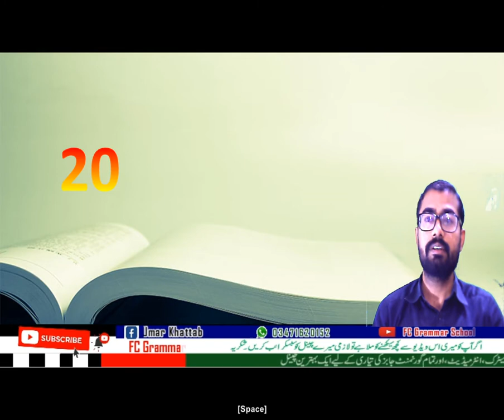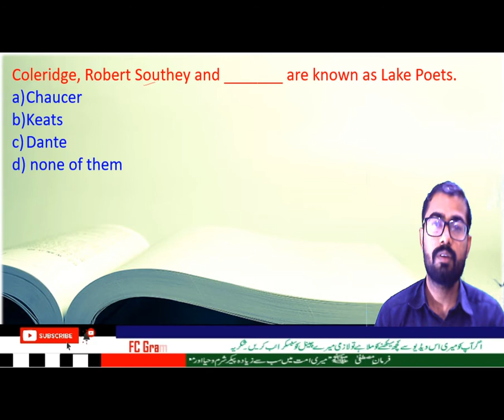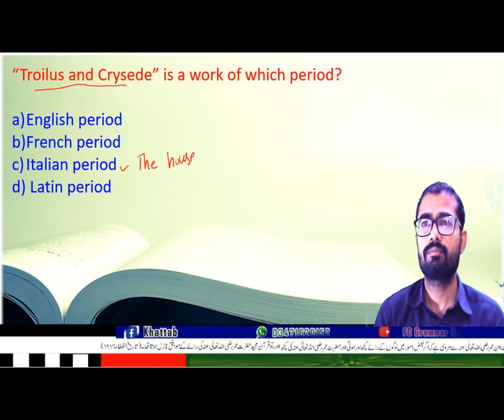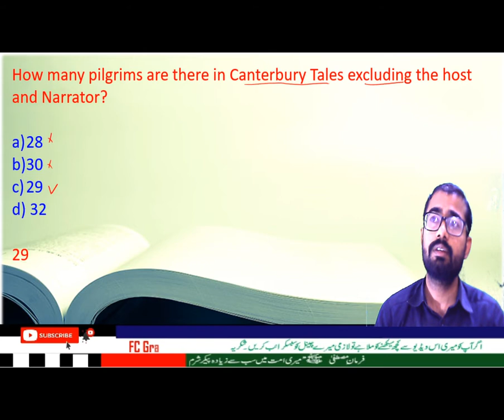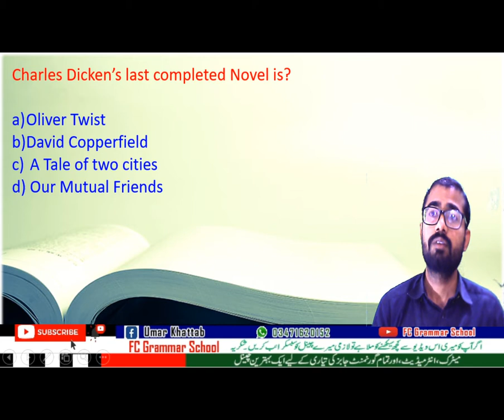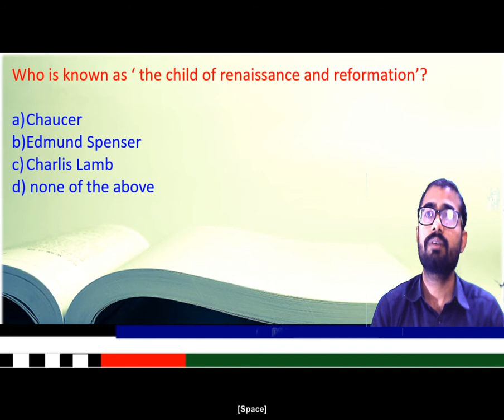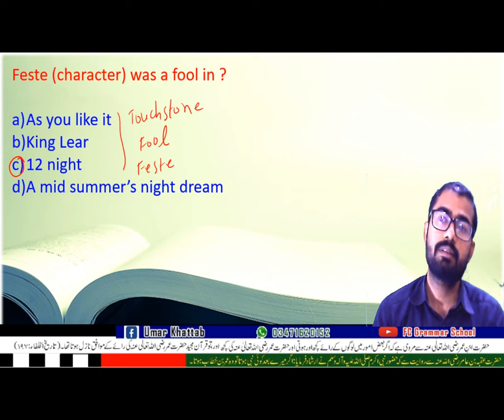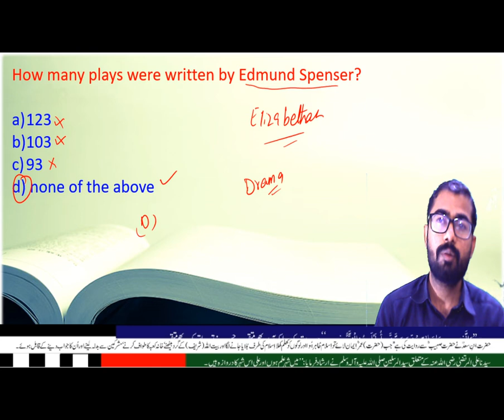Important mcqs of English literature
20 important mcqs of English literature have been explained in this tutorial.

Learning Grammar is really a need to seek effectiveness and accuracy in our writings.